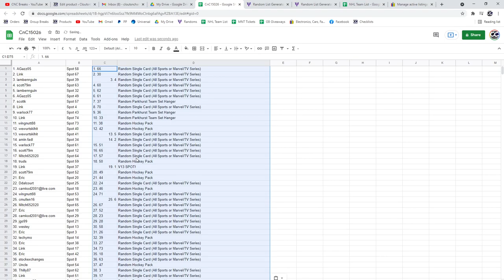V13 Spot Chancer Hockey Break - C&C GB #15,026